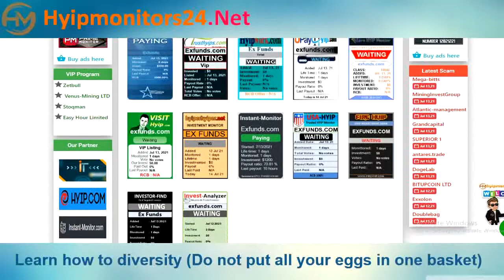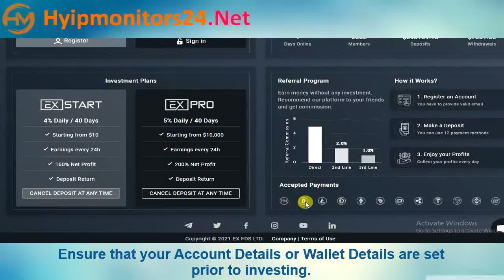exfunds.com Paying or Scam Review Analysis